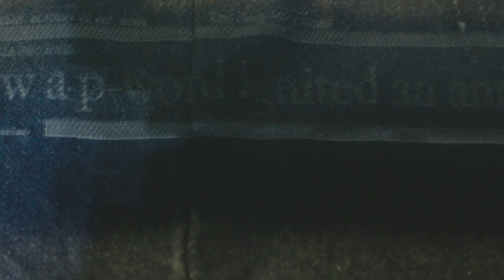Levi's® 501® Day 2018 - Invented by Us. Reinvented by You.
Since 1873, you’ve taken what’s ours and made it yours. For 501® Day 2018, we celebrate you, our collaborators.

Celebrating 145 years of the most iconic jean in the world, 501® Day pays tribute to authentic creators. Those who refine, reimagine and reinterpret how to wear the 501® jean.

How do you 501®?

Song: "Flower Pedals" by Frankie And The Witch Fingers

About Levi's:
Created in 1873, Levi's® jeans are the original, authentic jeans. They are the most widely recognized and often imitated clothing products in the history of apparel. Over successive generations, Levi's® jeans have captured the attention, imagination and loyalty of diverse individuals.